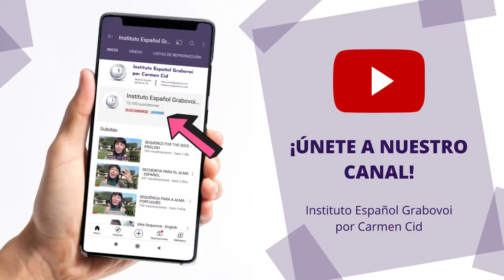VOCÊ QUER PARAR DE JULGAR E TER MELHORES RESULTADOS. OLHE AÍ